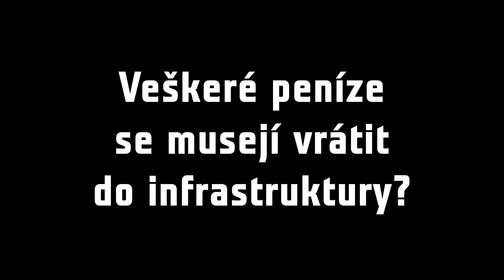Vodovody v Jihlavě v rukou města (díl č. 2)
Jihlavané budou nově kupovat vodu od Služeb města Jihlavy. SMJ budou mít nově na starosti celou vodohospodářskou infrastrukturu. Kolik budeme platit za vodu a co to vlastně znamená pachtovné? Odpovídá primátorka Jihlavy Karolína Koubová.